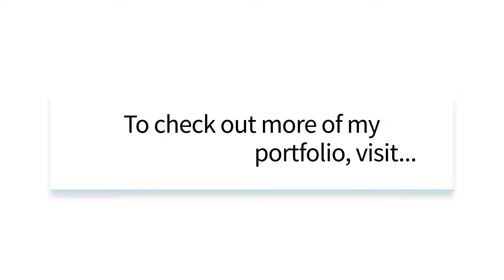Freelance Web & Motion Graphic Designer